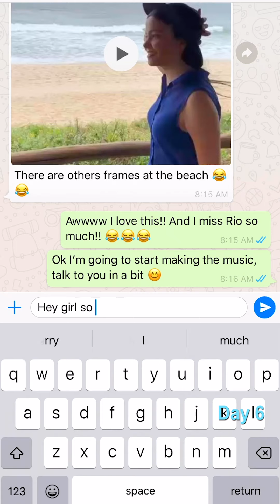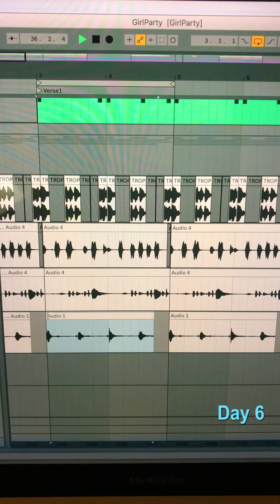Day 6 - Brazilian Funk Collaboration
In this episode, 3 people spread across two continents (or is it one continent?) write one song in one day!